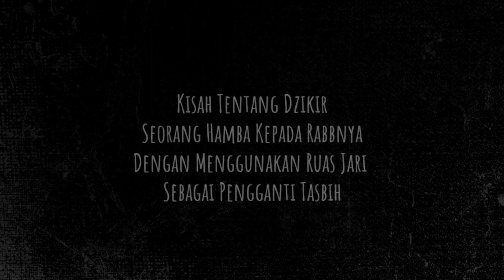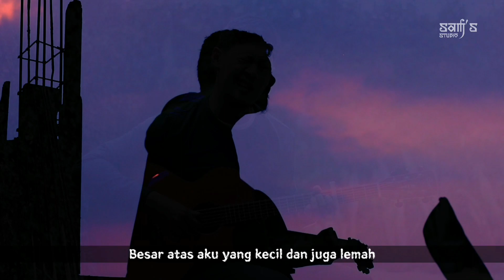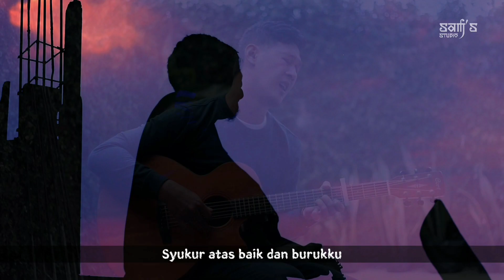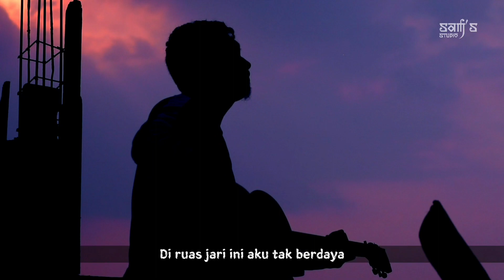Lagu terbaru dan terpopuler 2021 | Ruas Jari by Sam's Studio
Song By : Sam's Studio
Video : Syahrul Ancak Channel

=  LIRIK  =

Tipis jarak antara ucapanku
Dengan helaan nafas ini

Fokus memberi puji pujian
Kepada yang hakiki.. satu..

Bridge
Ibu jari tangan kananku
Meloncat loncat menghitung angka ganjil

Reff
Suci atas aku yang kotor
Syukur atas baik dan burukku
Besar atas aku yang kecil dan juga lemah
Di ruas jari ini ku tak berdaya.. malu..